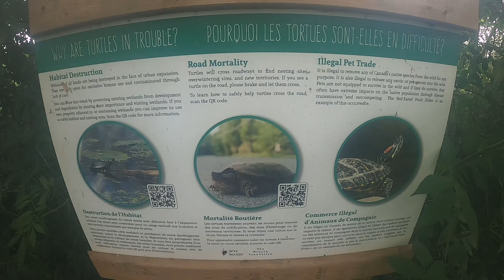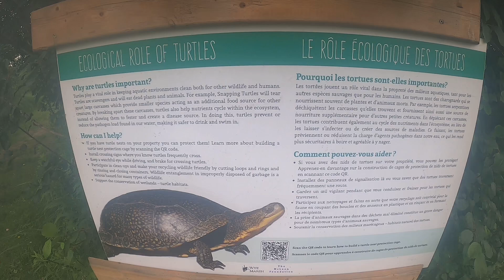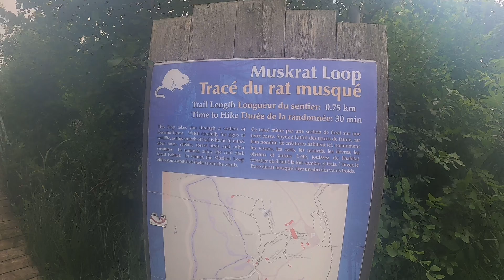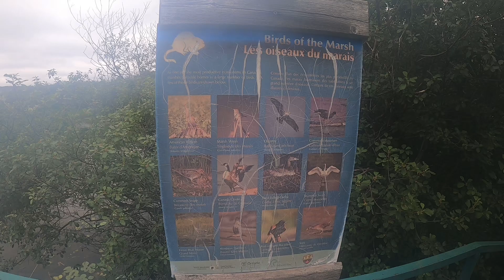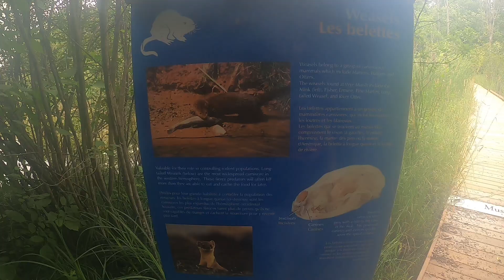Wye Marsh 2024 Part 4